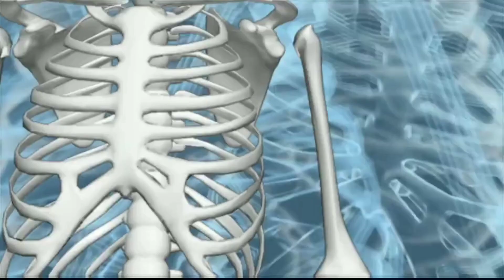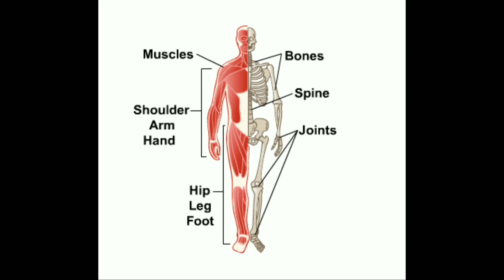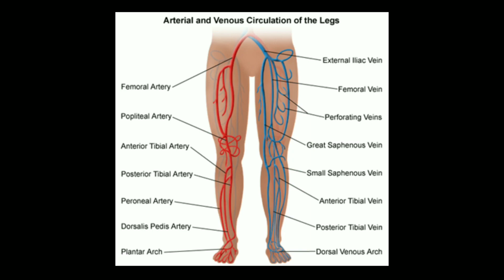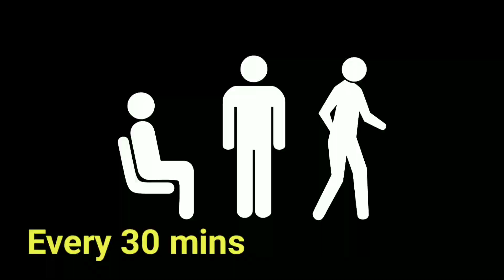ఎక్కువసేపు కూర్చోవడం వలన కలిగే ప్రమాదాలు | Risk of Sitting for a Long Time in Telugu | Health Tips